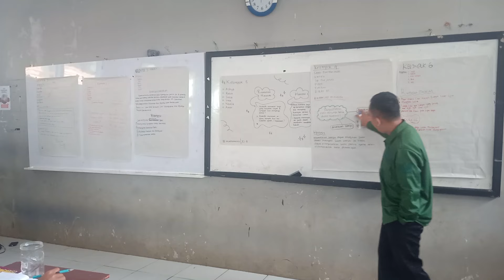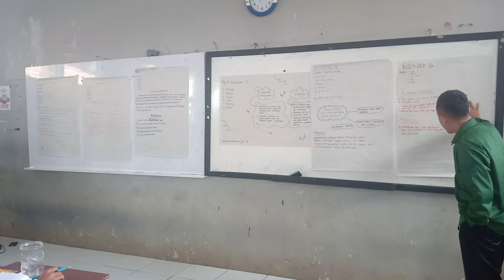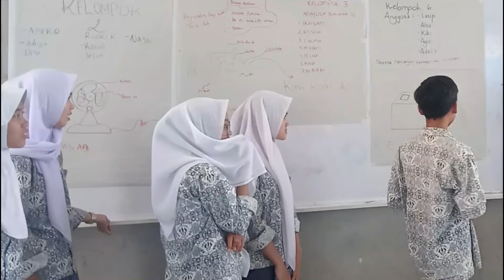Inovasi Pembelajaran Matematika Berbasis STEM dengan Pendekatan Berdiferensiasi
Video ini mengulas inovasi dalam pembelajaran matematika yang memadukan pendekatan STEM (Science, Technology, Engineering, and Mathematics) dengan strategi pembelajaran berdiferensiasi. Melalui pendekatan ini, guru dapat menyesuaikan metode pengajaran untuk memenuhi kebutuhan beragam peserta didik, sehingga mereka dapat belajar secara optimal sesuai dengan gaya belajar, minat, dan kesiapan masing-masing.

Dengan mengintegrasikan prinsip STEM, video ini memperlihatkan bagaimana konsep-konsep matematika dapat diaplikasikan dalam situasi nyata, memfasilitasi siswa untuk berpikir kritis, memecahkan masalah, dan menghubungkan pengetahuan matematika dengan teknologi serta ilmu pengetahuan lainnya. Contoh-contoh nyata dari proyek STEM dalam pembelajaran matematika ditampilkan dalam video ini, serta bagaimana setiap siswa dapat diberi tantangan sesuai dengan tingkat kemampuannya melalui pendekatan berdiferensiasi.

Video ini sangat cocok untuk guru matematika yang ingin meningkatkan metode pengajarannya agar lebih inovatif dan efektif, sekaligus mendukung Kurikulum Merdeka dan prinsip profil Pelajar Pancasila.